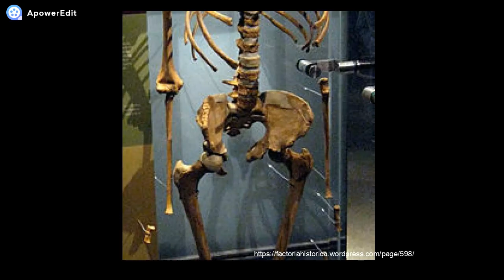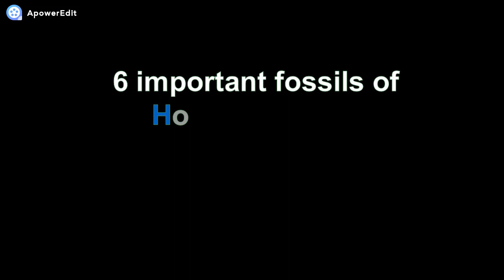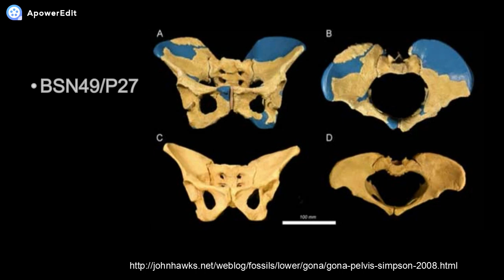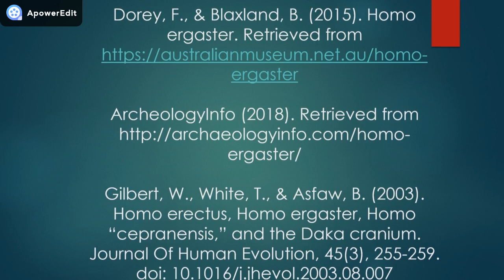homo ergaster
homo ergaster group project